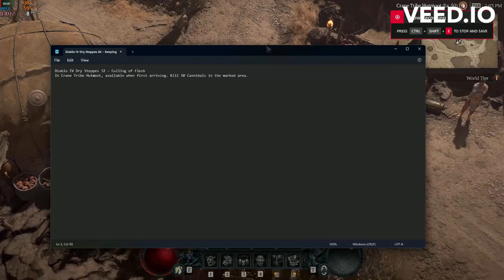Diablo IV Dry Steppes 32 – Culling of Flesh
In Crane Tribe Hutmoot. Kill 50 Cannibals in the marked area.